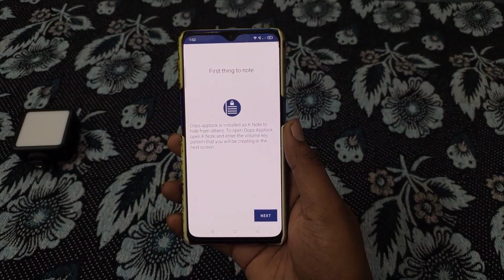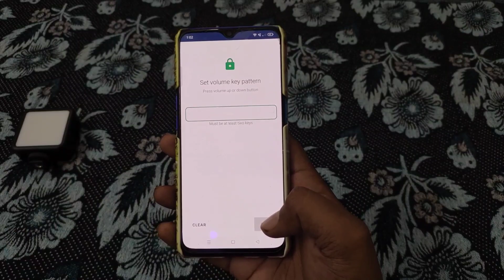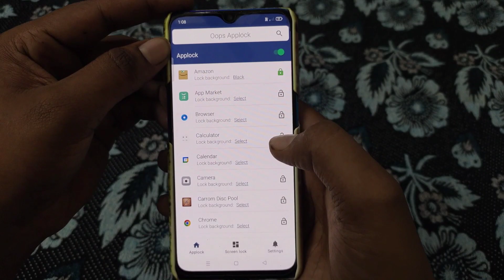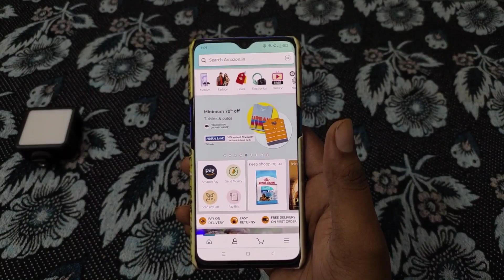Best App Lock For Android 😍 | Krish Tech Tamil